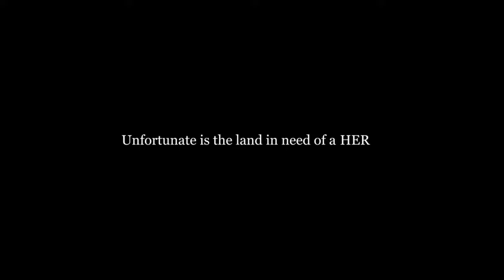Typoman | Nintendo Switch трейлер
Все платформы: PC, Nintendo Wii U, Nintendo Switch, Xbox One, PlayStation 4
Дата выхода: 2018 | Nintendo Switch